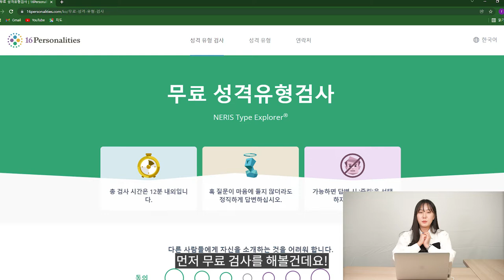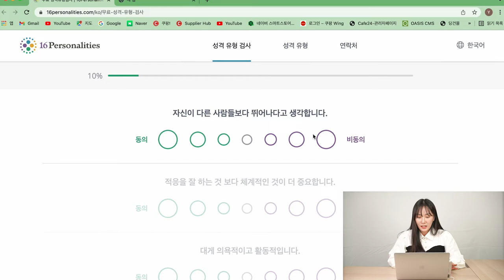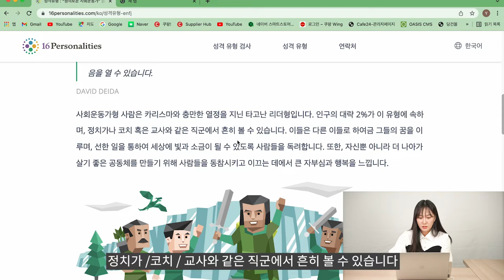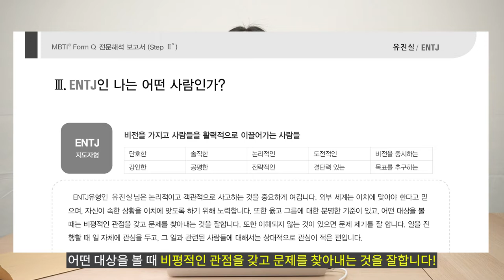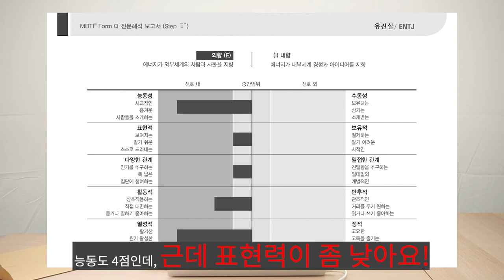MBTI 유료 vs 무료 검사 | 결과는 과연 똑같을까?!!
오늘은 새로운 새해를 맞이하여 MBTI검사를 해보았습니다!

MBTI검사를 많이 해보셨을텐데 과연 무료와 유료 검사결과가 같은지 궁금해하시는 분들이 꽤 있으실텐데 그 궁금증을 트루가 풀어드리려고 영상을 찍었습니다.

무료검사는 16personalities에서 했고, 유료검사는 내돈내산으로 어세스타 온라인심리검사센터에서 구매해서 온라인으로 진행하였습니다!

00:00:00 미리보기
00:00:10 오프닝
00:00:42 무료검사
00:02:32 무료검사 결과
00:03:03 유료검사 결과
00:05:09 엔딩

mbti 성격유형검사 mbti 유형별 특징